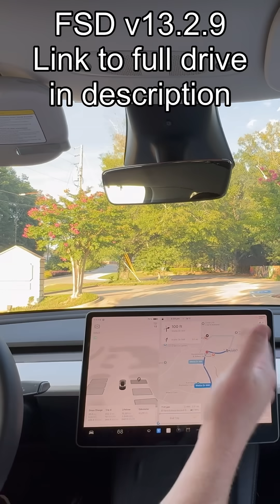FSD Attempts An Impossible U-Turn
FSD 13.2.9 attempts a U-Turn that it cannot make. Here is the link to the full drive